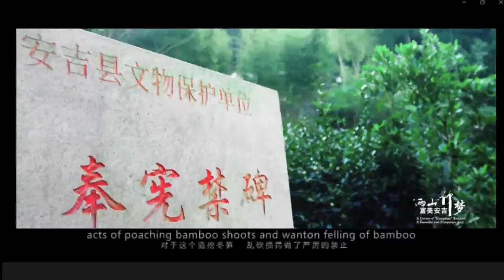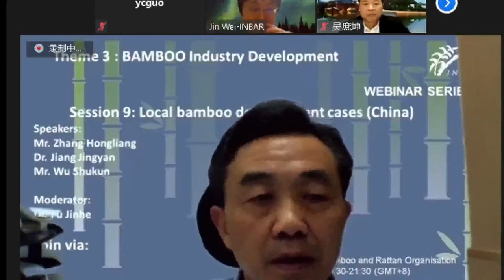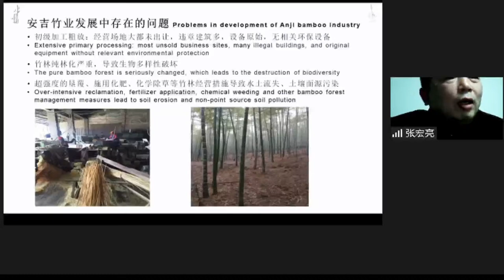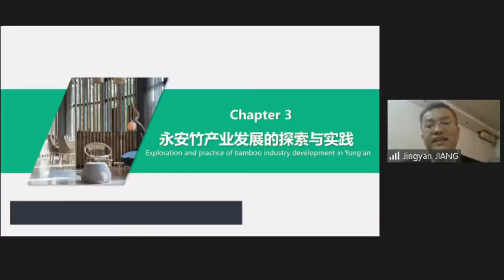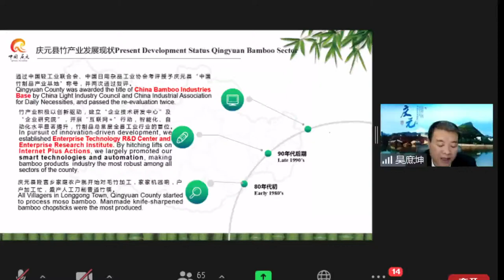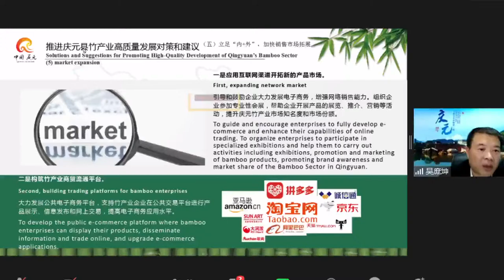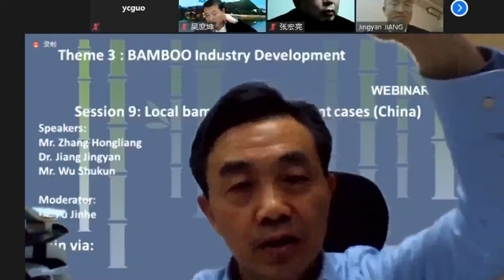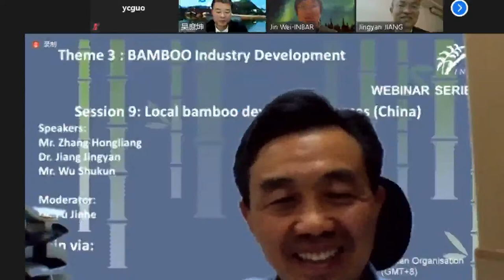Webinar | Local bamboo development cases (China)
Theme: Bamboo Industry Development

Introduction:

As three leading bamboo development counties with abundant bamboo resources and a long history of bamboo use, Anji, Qingyuan and Yong’an have used their respective natural, social and economic conditions to evolve different models for local bamboo sectors.  The session will introduce these areas’ experiences in local bamboo sector planning and development.

Panelists:

Zhang Hongliang, Senior Engineer, Professor, Bureau of Natural Resources and Planning of Anji County, Zhejiang Province.  As an experienced expert in bamboo cultivation, processing and bamboo sectoral development policies, Zhang had been taking many positions, including Standing Council Member of the China Bamboo Society, Zhejiang Bamboo Society, and the Bamboo and Rattan Utilization Branch of the China Forestry Society.

Jiang Jingyan, China’s first PhD. in bamboo furniture designing and manufacturing, State Senior Furniture Designer, Deputy Director of Furniture Specialized Instruction Committee of National Light Industry Teaching Steering Committee of Ministry of Education, and the founder and principal director of Yong’an Bamboo Industry Research Institute.  As a main propeller and planner of Yong’an’s bamboo sectoral development, Jiang organized the compilation of eight important provincial and municipal plans such as “Yongan Bamboo Furniture Industry Cluster Development Plan”.  His Institute organized and hosted the 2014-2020 International Bamboo Fair and International Bamboo Design Competition.

Wu Shukun, Qingyuan Economic Cooperation Center

Moderator:

Dr Fu Jinhe, Director of East Africa Regional Office, INBAR

Time:

8 December 2020

19.30 – 21.30 Hrs. (GMT+8 – Beijing)

♣Land Restoration
♣Poverty Alleviation
♣South-South Cooperation